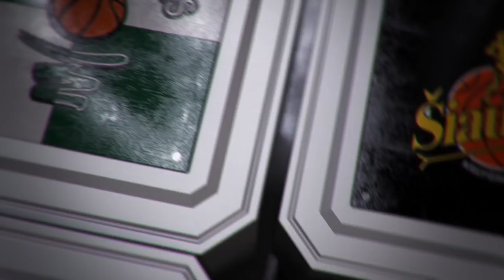K.Maksvytis: „Neturėjome jokių šansų“